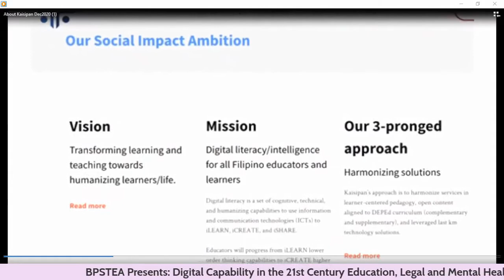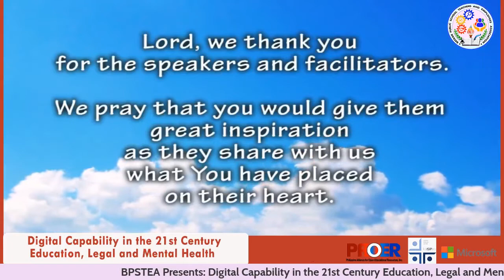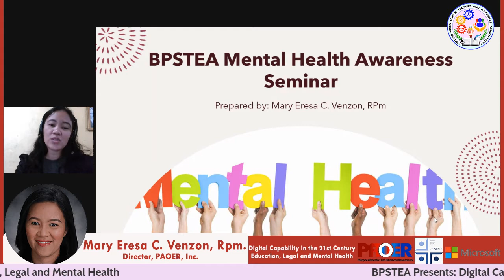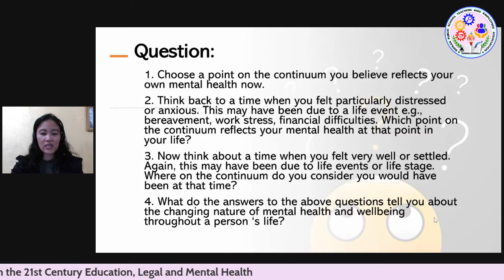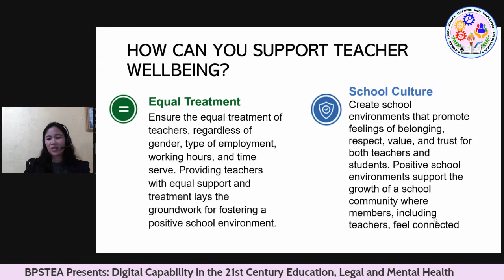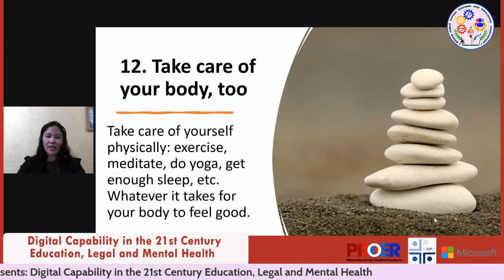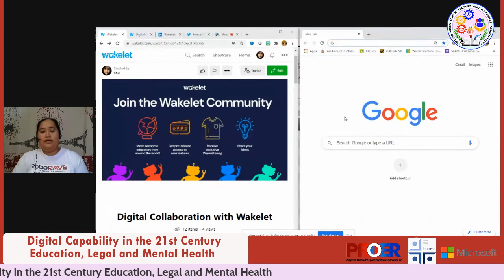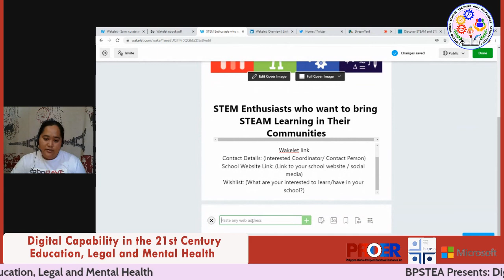Digital Capability in the 21st Century Education, Legal and Mental Health Day Part 2.